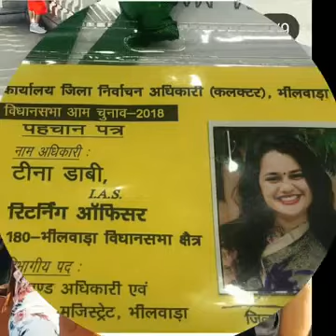IAS ""Tina Dabi & Athar Aamir ""(AIR-1&2) upsc motivational video